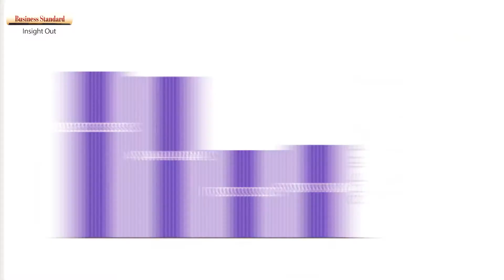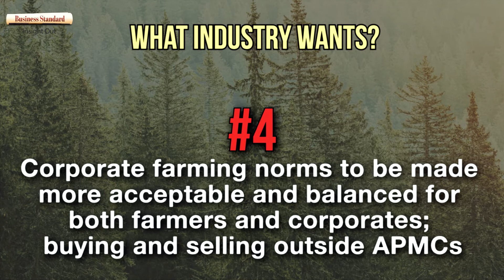Budget 2018: This is what the agriculture sector wants from FM Arun Jaitley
Before Union Budget 2018-19, Business Standard looks at the key sectors of the economy and what they expect Finance Minister Arun Jaitley to do to improve their business in the coming financial year